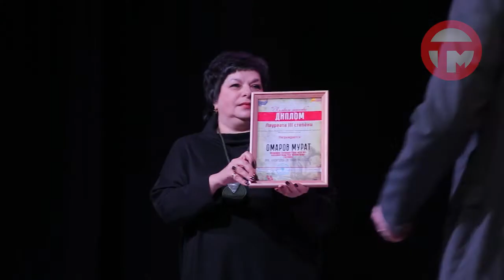В общегородском конкурсе чтецов "Колокола мужества" определили победителей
В общегородском конкурсе чтецов "Колокола мужества" определили победителей. В День защитника Отечества торжественно поздравили и наградили призеров, а в доме культуры "Искра" провели гала-концерт.